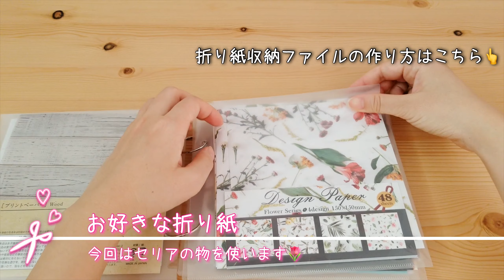【作り方】折り紙で立体的なお星様を作ろう!【クリスマスの準備】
こんにちは！
今回は折り紙を使って立体的なお星様を作りました✨
オブジェとして飾っても可愛いですし、紐をつけてオーナメントとして使っても可愛いです😍
色んなサイズの折り紙で作ってみてね💕